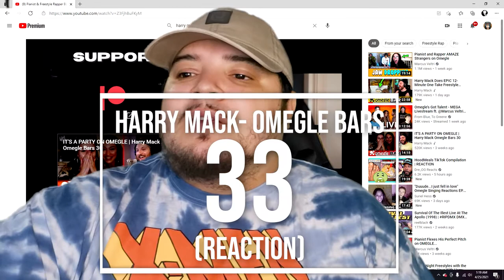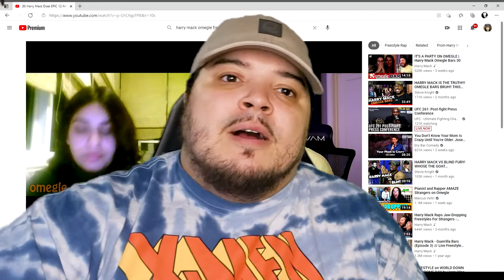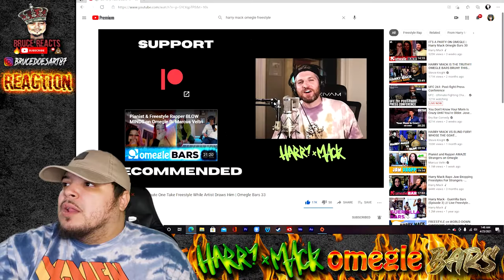Harry Mack- Omegle Bars 33 Reaction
Finally caught up!